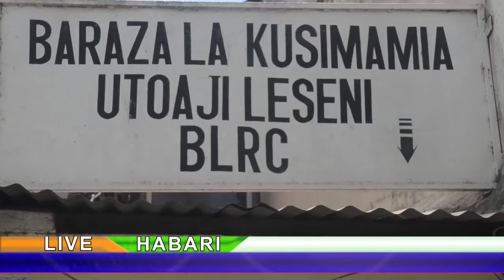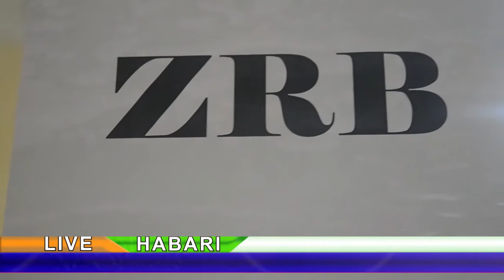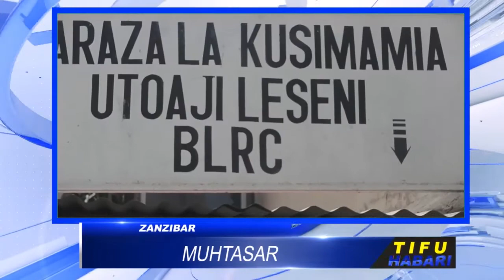KADUARA ATIYA UMEME MPAKA VIJUMBA VYA MAKUTI PEMBA